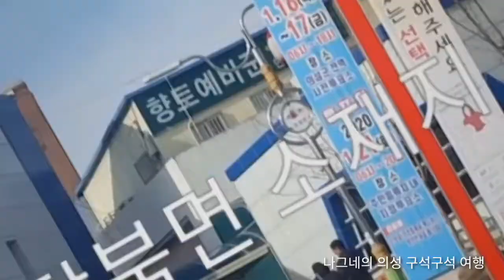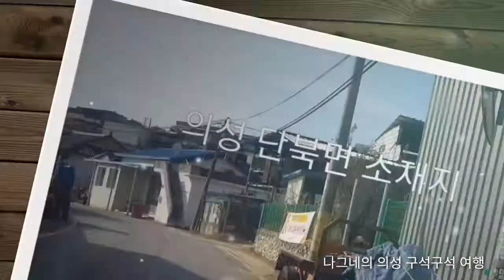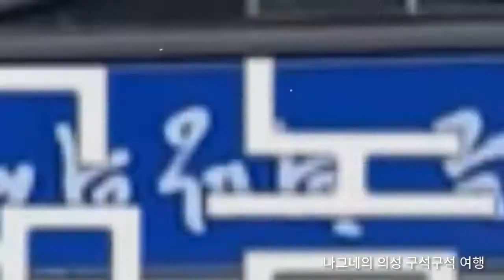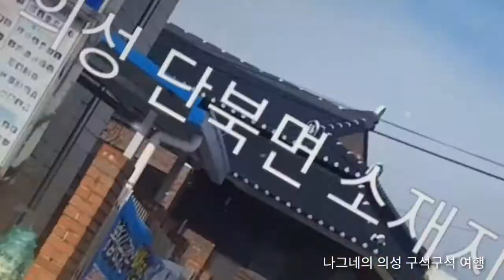단북면 소재지 주행, 경북 의성군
의성 단북면 소재지 주행, 경북 의성군